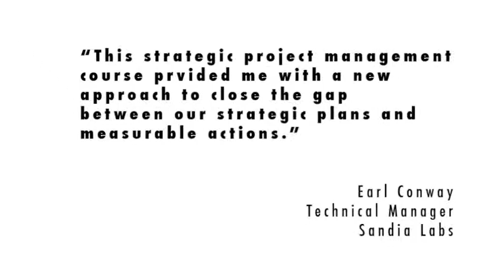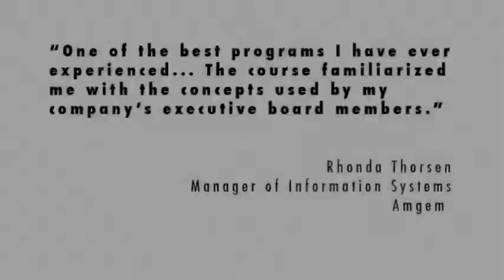Strategic Planning FAQs #2 How Can You Encourage People to Accept Change?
Strategic planning means getting people on board and ready to accept change.

Management consultant Terry Schmidt answers important questions about strategic planning and management. For more resources, go to StrategicPlanningAcademy.com and ManagementPro.com, where you'll find articles, free videos, blog posts and more.

Terry Schmidt has helped clients in 36 countries to achieve great results. He authored "Strategic Project Management Made Simple" (Wiley 2009),and teaches executives at M.I.T. and U.C.L.A. Follow him on Twitter @StrategicTerry.